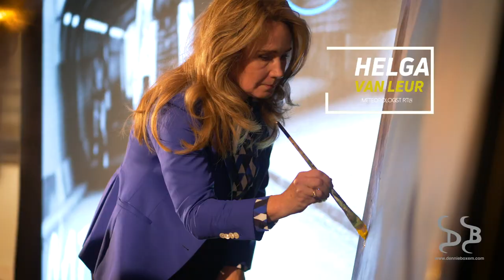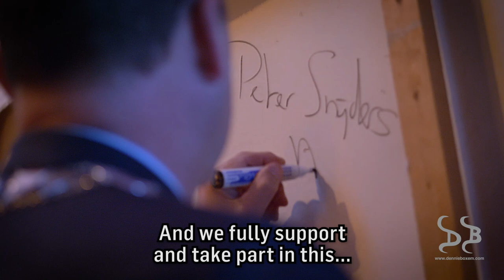The Reef Restoration Painting by Dennie Boxem & Reef Restoration Foundation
The 'Reef Restoration Painting' is an international collaboration of artist Dennie Boxem and the Reef Restoration Foundation.
The Australian RRF grows and re-plants coral to regenerate damaged high-value coral reefs. This is supported by scientist from James Cook University’s TropWATER and Reef Ecologic.
Boxem is gallery owner of 'Galerie Dennie Boxem' in the city centre of Zwolle, The Netherlands.

Painting one coral in Zwolle, The Netherlands is planting one coral in the Great Barrier Reef, Australia.

Painting a coral on the 'Reef Restoration Painting' costs $50,- AUD (€31,96) and will directly go to the RRF. Every participant gets an email with a certificate of their own piece of coral.

The artwork was released on the 10th of October 2022, the Dutch National Day of Sustainability.

The first participants were:
Peter Snijders: Mayor of Zwolle,
Emmely Lefevre: transition-strategist, speaker, innovator,
Helga van Leur: meteorologist RTL4, speaker, climate activist,
Ruud Koornstra: SDG7-coördinator, sustainable innovator and entrepreneur.